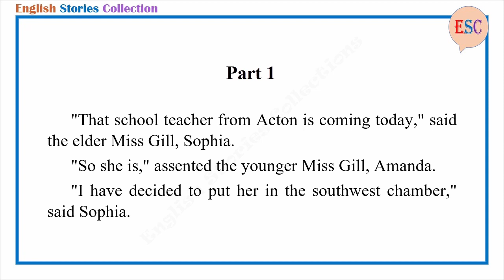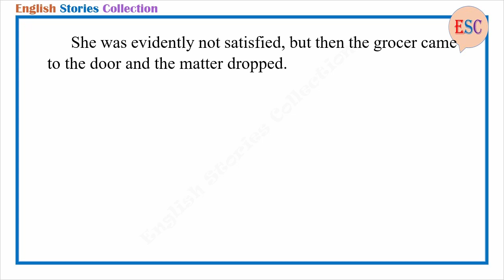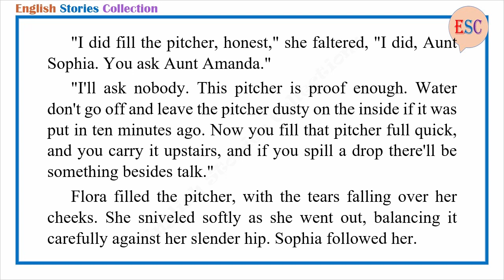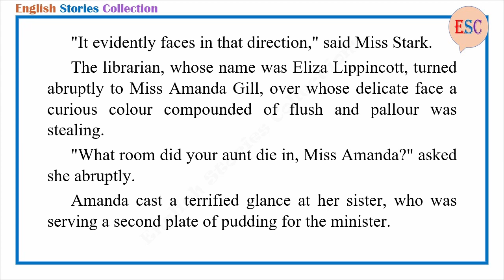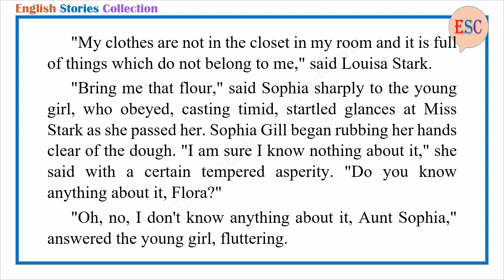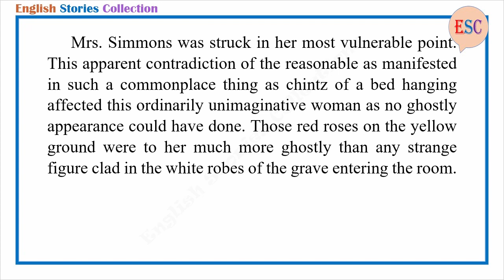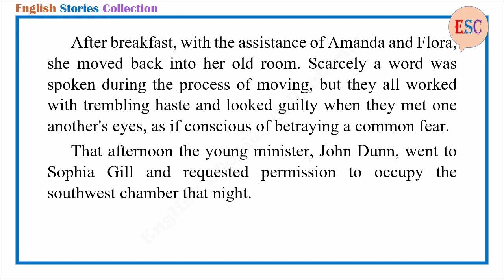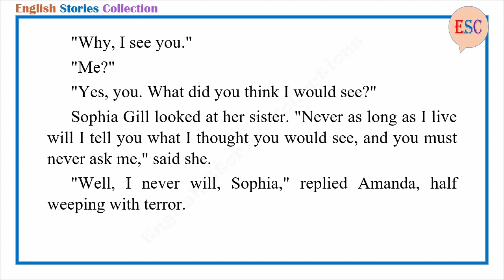Learn English Through Story - The Southwest Chamber by Mary E. Wilkins Freeman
This story first appeared in 1903, in the collection The Wind in the Rose bush and Other Stories of the Supernatural.
This is a collection of short stories by Mary E. Wilkins Freeman. The stories all have different topics, there are mysterious deaths, haunted houses, ghosts, moving shadows, and all other ingredients which make for a good ghost story.

Story title: The Southwest Chamber
Author: Mary E. Wilkins Freeman